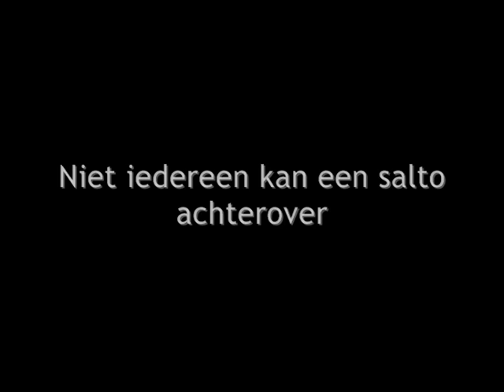Turnen sport en bewegen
Een filmpje die ik heb gemaakt voor school van de turn lessen. Dit word laten zien op de ouderavond om onze ouders te laten zien hoe het er aan toe gaat op school gedurende de turn lessen.

* Wegens problemen met audio rechten is het geluid gewijzigd*